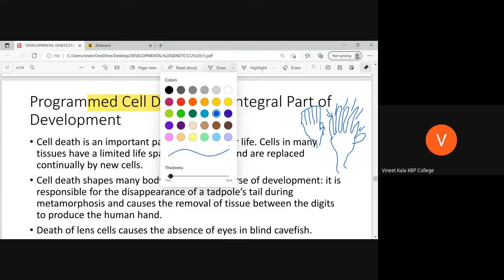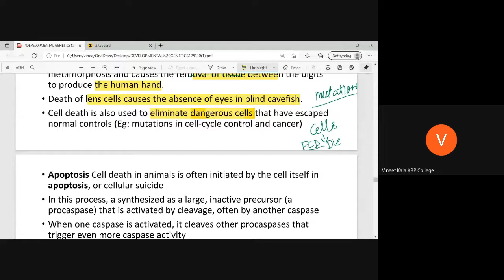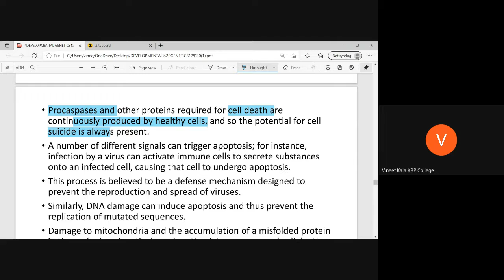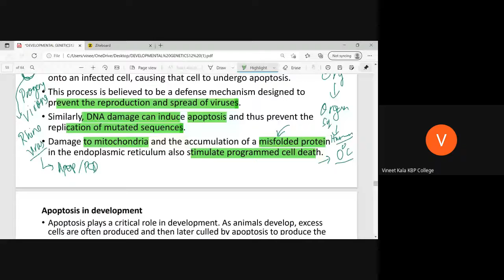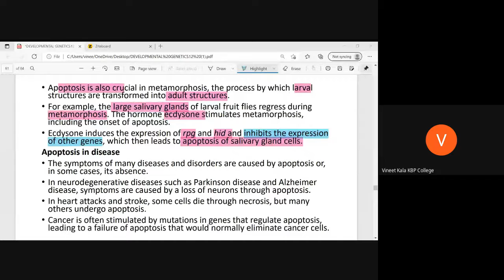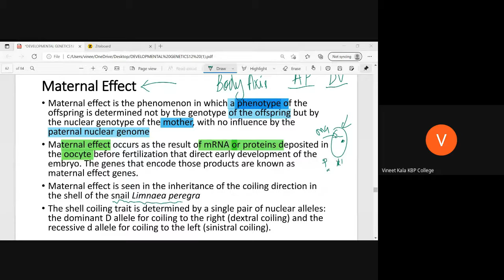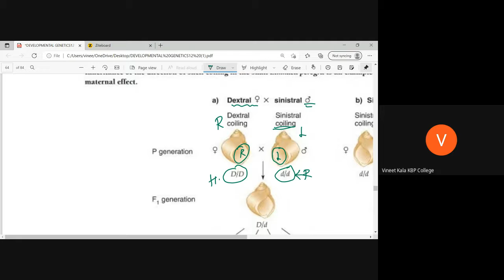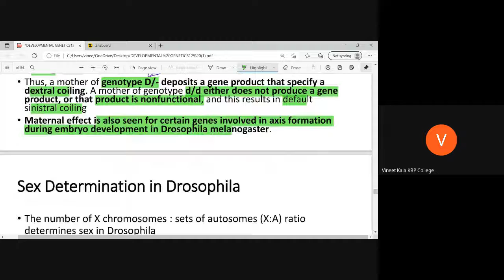Developmental Genetics || Programmed Cell Death during development || Maternal effect Genes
Reference:  iGenetics by Peter Russell, Genetics by Benjamin Pierce, Genetics by Snustad